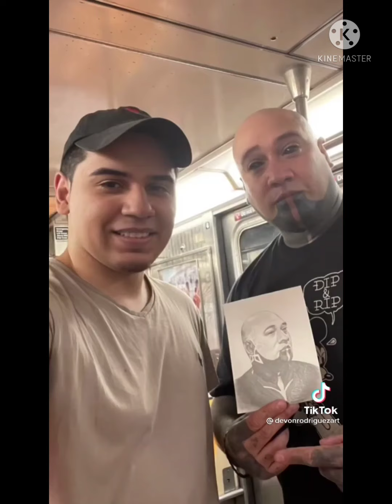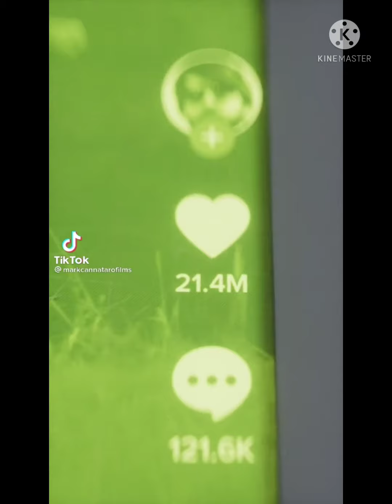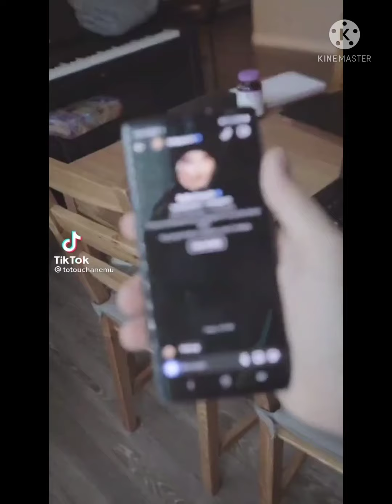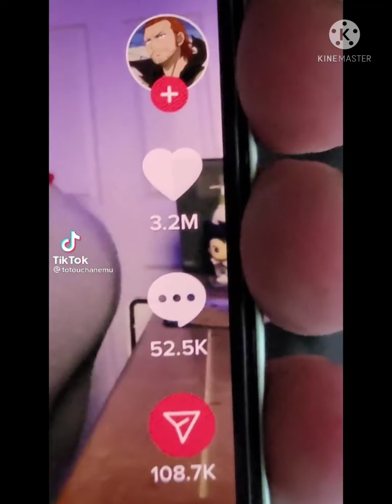the kid LAROI stay video tiktok 2021